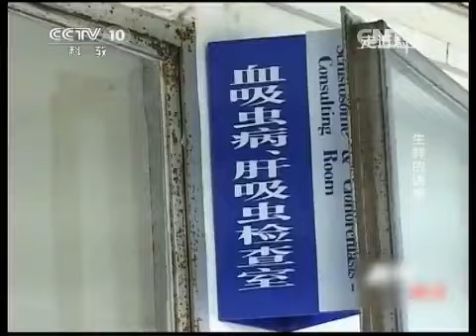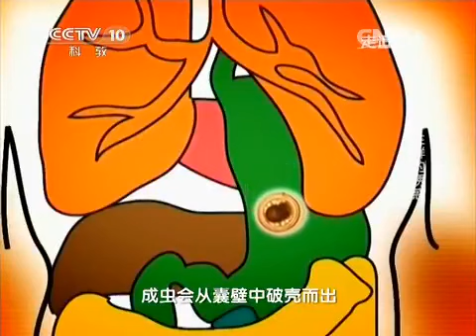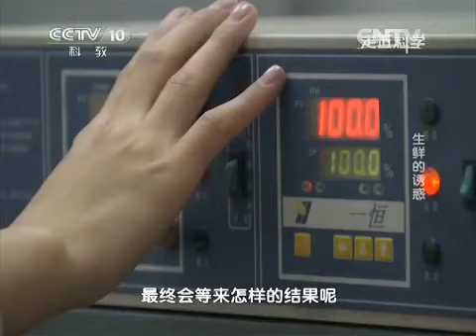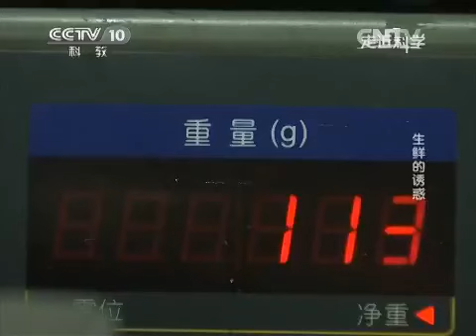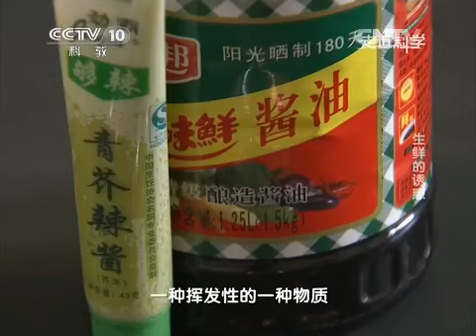20150216 走近科学 生鲜的诱惑